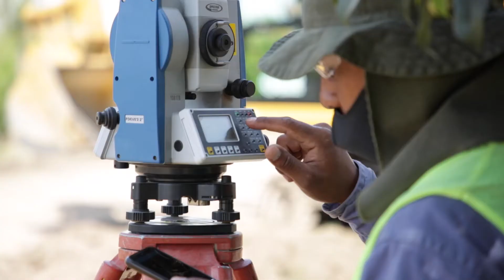Galmarini y Andreotti recorrieron obras viales sobre la ruta 197 que conectan Tigre y San Fernando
La presidenta de Agua y Saneamientos Argentinos (AySA), Malena Galmarini, recorrió junto al intendente del partido de San Fernando, Juan Andreotti, las nuevas obras de conectividad interjurisdiccional que lleva a cabo el Gobierno Nacional a través del Ministerio de Obra Públicas, que beneficiarán a los habitantes del barrio El Detalle en Tigre y del barrio Aviación en San Fernando.